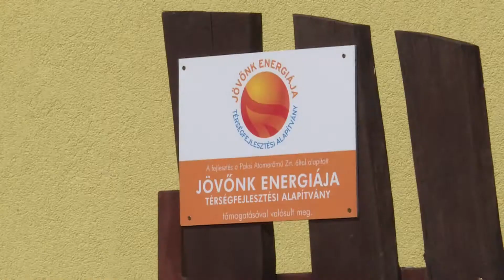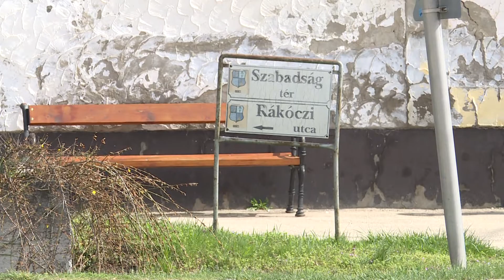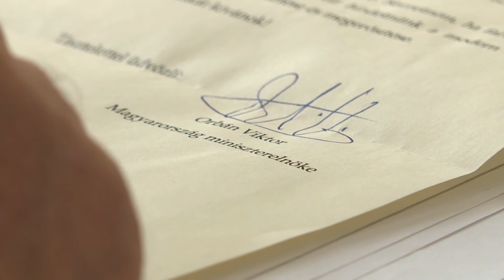Pályázatokból szépül Bikács infrastruktúrája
Az elmúlt években mintegy 200 millió forint összegű pályázati támogatásból szépült Bikács, korszerűsödött az úthálózat, piac épült és a községháza is új köntösbe öltözött. Varga János polgármester szerint a 2018 – ban induló modern falvak programnak köszönhetően tovább növekedhet a 450 fős település népesség megtartó ereje.